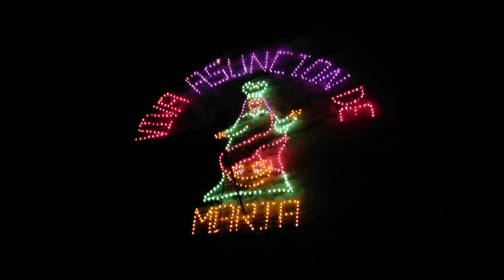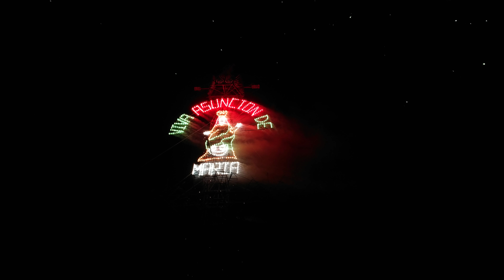Castillo pirotécnico (4K), Santa Maria Tutla.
Castillo pirotécnico (4K) en el festejo de la Virgen de la Asunción. 15 de Agosto del 2018.